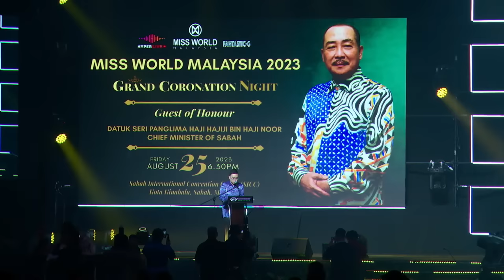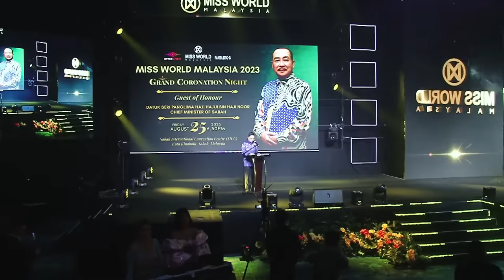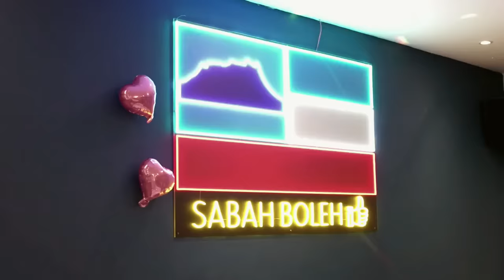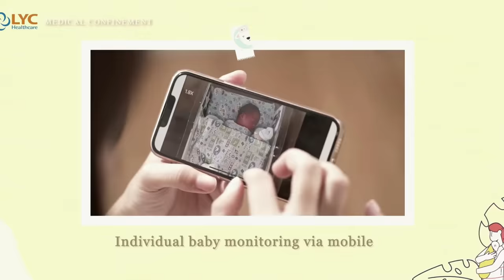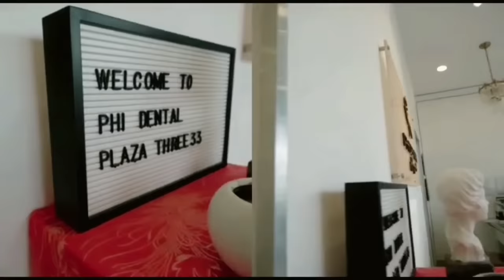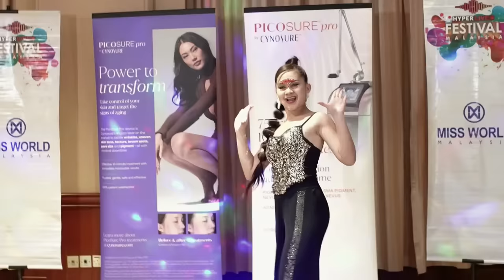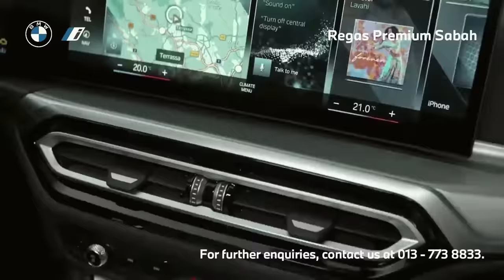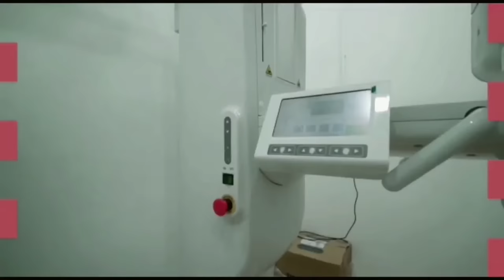Miss World Malaysia 2023 Grand Coronation Night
Get ready for a captivating event like no other! We're here at the illustrious Sabah International Convention Centre, where the stage is set for the grand coronation of Miss World Malaysia 2023. It is an evening brimming with anticipation as we are about to unveil the deserving winner who will proudly wear the crown of Miss World Malaysia 2023. Who is destined to be the next embodiment of beauty and grace, representing Malaysia on the global stage in the upcoming 2024 world finals? The excitement is real, and the journey is just beginning. Keep those eyes locked and your anticipation soaring – because the future of Malaysian beauty is about to unfold!